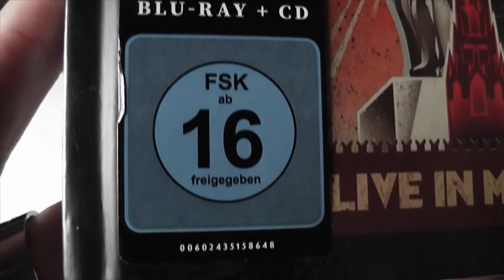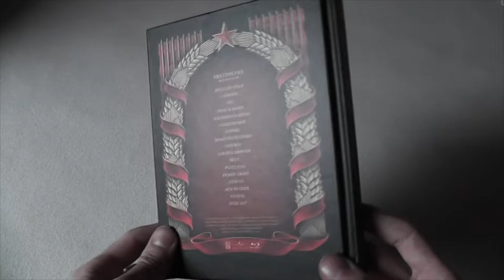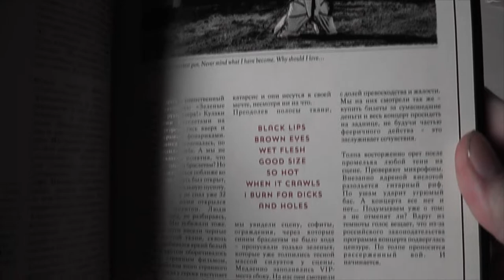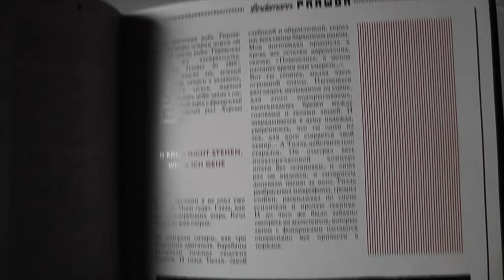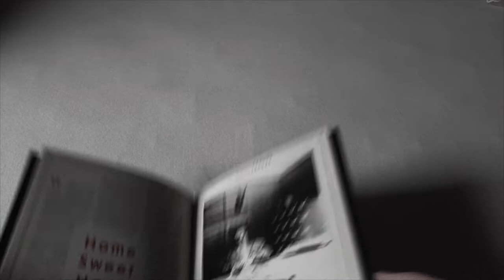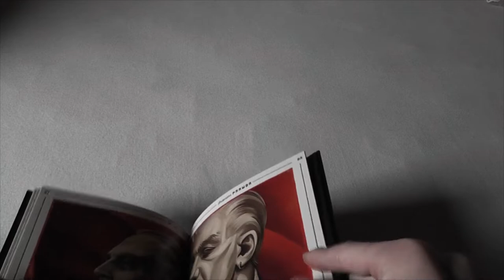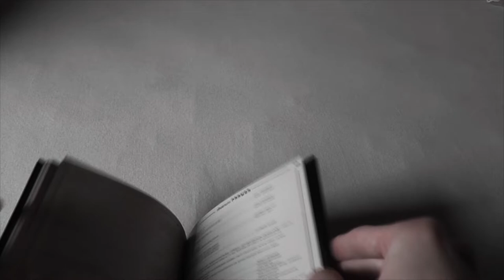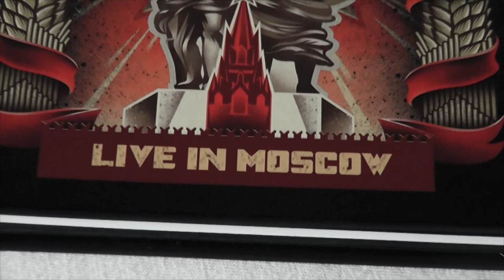Lindemann - Live In Moscow (Limited Special Edition) Unboxing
Live in Moscow is the first Lindemann live release. It was released on May 21st, 2021.

On November 13th, 2020, Till and Peter released a statement that they will no longer continue their work together as Lindemann. On that same day, it was announced that the band will still release a live DVD from their Moscow concert in the following Spring.

Both concerts on March 15th, 2020 in Moscow were recorded for the DVD.

The live release was announced on March 15th, 2021, the anniversary of the recorded shows, along with two different videos on YouTube. On May 24th, 2021, Lindemann posted an announcment on Facebook and Instagram about a website called Lindemann for all that redirects you to a dropbox link where you can download a zip file including various wallpaper and app icons all in the matching design of the Live in Moscow release.

Except for a few lyric quotes, the booklet for this release is written completely in cyrillic. Interestingly the text repeats once in the 20 pages booklet, and is included a total of four times in the 40 pages booklet.

It was released in four different formats. A DVD and a Blu-Ray release which feature a 20-page booklet, a Limited Special Edition, which features a Blu-Ray and a CD in a hardcover digibook and a 40-page booklet, a 180g black vinyl in a gatefold double LP format, a limited 180g red vinyl in a gatefold double LP format and a Limited Super Deluxe Edition, which features the Blu-Ray + CD hardcover digibook, two wearable masks from Till Lindemann and Peter Tägtgren, five artprints and a certificate of authenticity. Each release feautres a different cover, except the standard DVD and Blu-Ray release and the black and red vinyl release, which feature the same cover respectively. The Blu-Ray + CD release was exclusive to Amazon and the Rammstein shop and the red vinyl was only exclusive to Amazon.

Artist: Lindemann
Album: Live In Moscow
Year: 2021